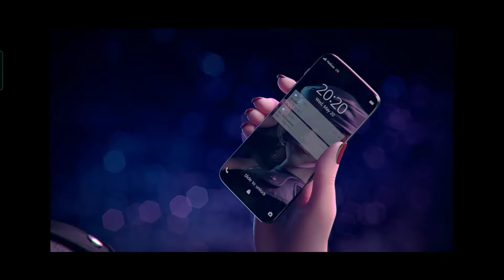Android Games !! Ace Racer Gameplay (iOS,Android)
Android Games!! Ace Racer (iOS,Android)

📱DEVICE I USED TO PLAY GAME
            Brand      Oppo
Model Name      F19 Pro
          Colour      Space Silver
  Screen Size       6.43" inch (16.3cm) FHD+ Super AMOLED

📺 APP DESCRIPTION AND DOWNLOAD LINKS

 💎  FREE ►►Ace Racer

Race driver, welcome to the Ace Racer Speed ​​Festival! Here, each car has a unique ace stunt, flying, spinning, jumping. National car can also share the fun with luxury supercars, and drift indulgently on the domestic real race tracks such as West Lake, Mountain City, and Dunhuang. May this be your dream car ride and start your flying life!

Notes
Ace Racer is officially released.
Login supports Guest and Chinese Phone Number
* Guest can only play the game for 1 hour.
* Language: Simplified Chinese

ANDROID GAME
NEW ANDROID GAME
HORROR GAME
RPG GAME
MOBILE GAME
STORY GAME
KIDS GAME
RSOUNT GAMING
IOS GAME
RACEING GAME